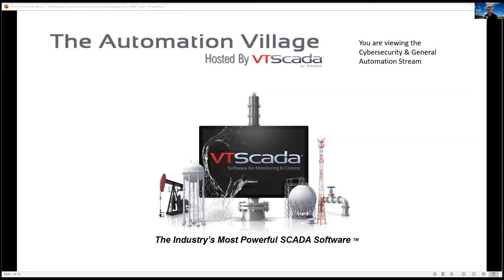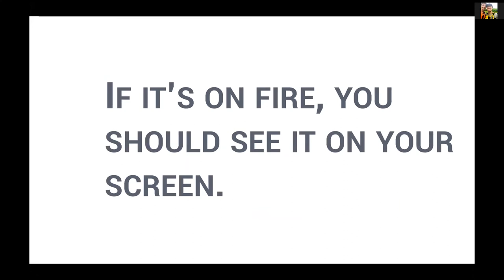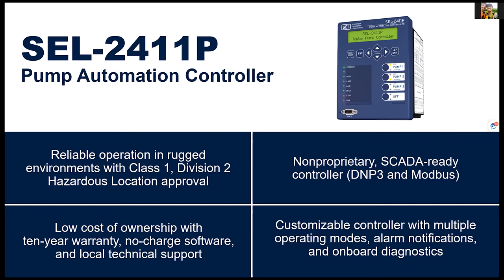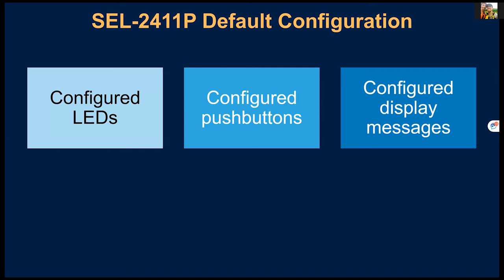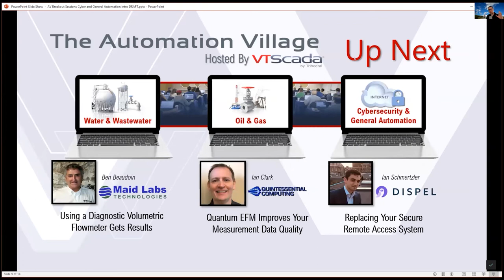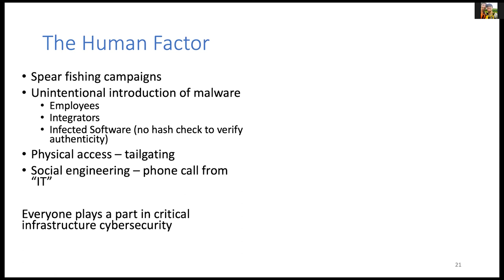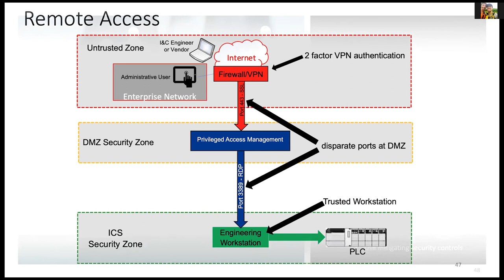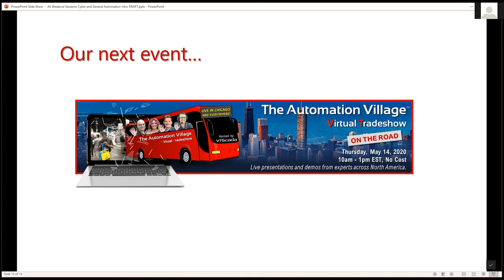Automation Village Breakout Session - May 7 - Cybersecurity and General Automation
These follow-up sessions to the April 23rd live-streamed virtual tradeshow, allowed presenters to dive deeper into individual topics and provide direct answers to your questions.

This video include the three presentations in the Cybersecurity and General Automation Stream listed below:

Hour 1:
Replacing Your Secure Remote Access System
Ian Schmertzler, Dispel LLC
Secure remote access to an ICS typically includes a 12- to 15-minute login process. That is 12 to 15 minutes of knowing there is a problem, but not being able to do a thing about it. This is madness. You and your team’s time should matter. Use this talk to learn how you can fix this problem with Dispel.

Hour 2:
Hardened Pump Controller for Critical Infrastructure
Tim Pilcher, Schweitzer Engineering Laboratories (SEL)
The SEL-2411P Pump Automation Controller is a hardened, SCADA-ready solution designed specifically to address the challenges of the water and wastewater Industry. During this breakout session, an SEL expert will share how you can achieve peace of mind and yield savings without sacrificing capability or quality, and without being locked into a proprietary system by going into more specifics about how the SEL-2411P Pump Automation Controller operates.  Please join us!

Hour 3:
ICS Cybersecurity Concepts
Dave Espy, Jacobs
We will cover the ICS threat landscape, the Human Factor in ICS Cybersecurity and practical application of ICS Cybersecurity concepts.